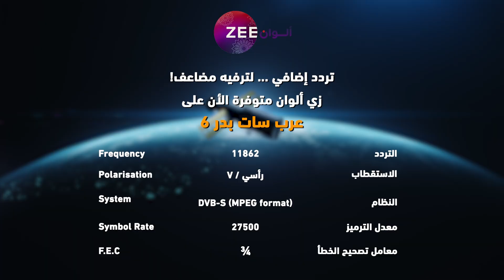مسلسل عروس مومباي - حلقة 113 - زي الوان